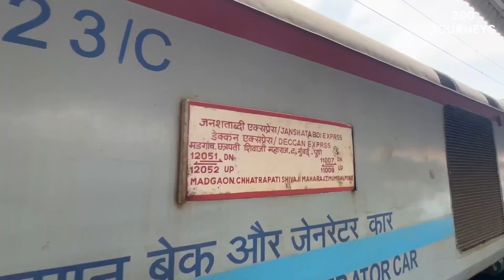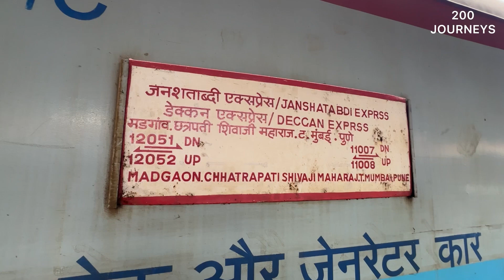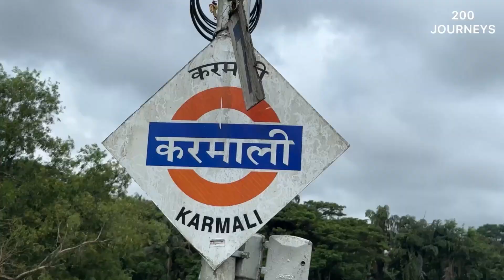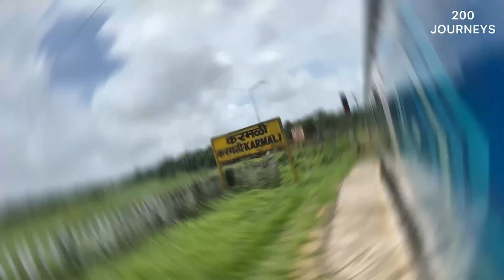Most Beautiful Monsoon Train Journey In VISTADOME COACH|Mumbai to Goa Train Journey In Heavy Rainfal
Most Beautiful Monsoon Train Journey In VISTADOME COACHI
Mumbai to Goa Train Journey In Heavy Rainfall
Get to know about train number, routes, food, ticket booking, online ticket booking, route & lot more.

Grow your YouTube Channel with TubeBuddy More Views in Less Time (It WORKS!)

Book 👇Best Hotels anywhere in India htts://bit.ly/
BookBestHotels